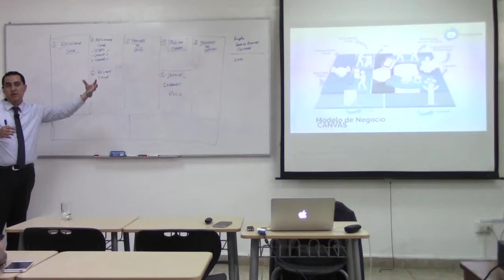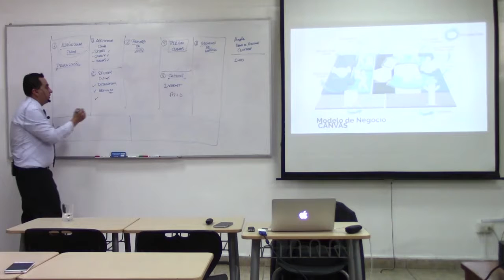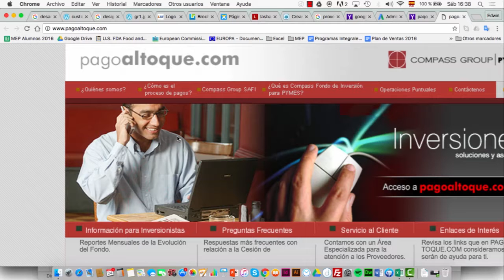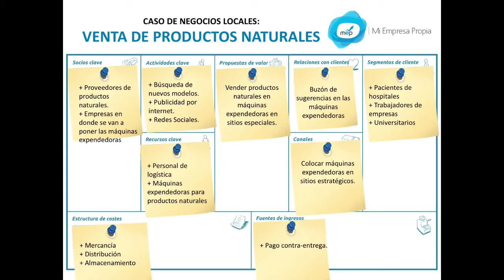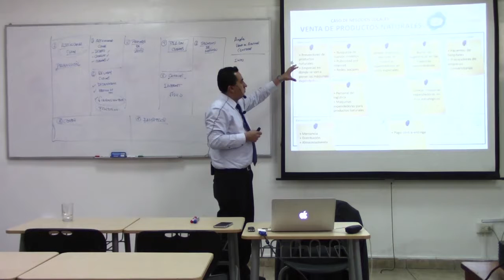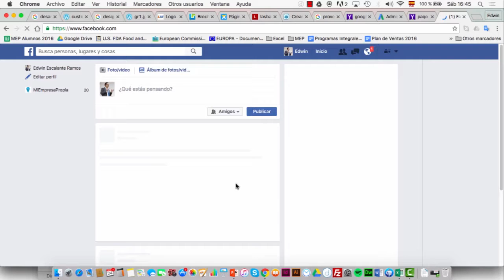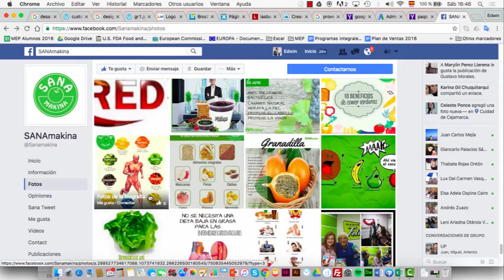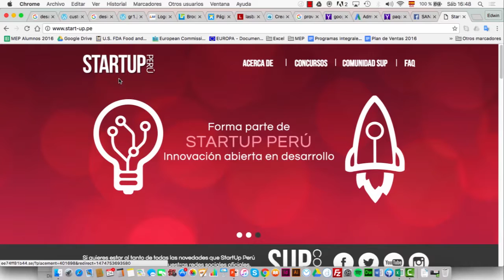CLASE: Ideas y Modelos de Negocios en el Perú (6/10)